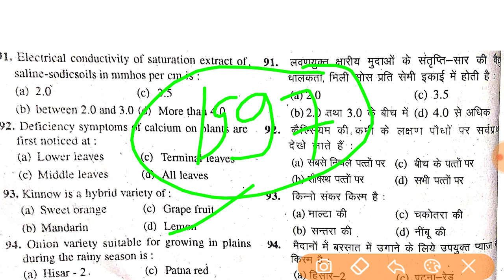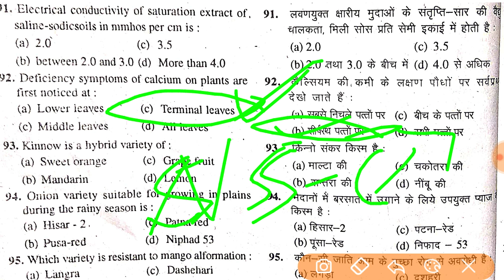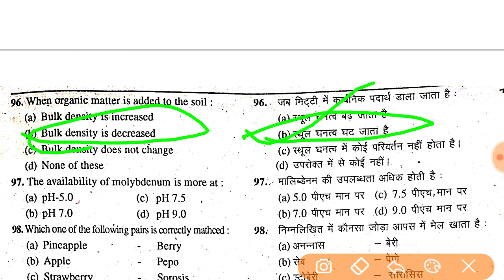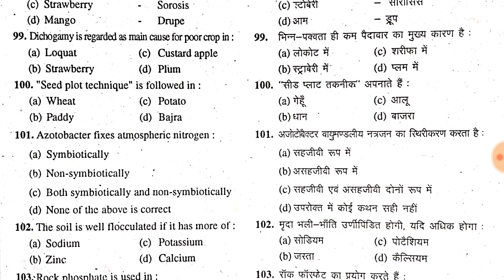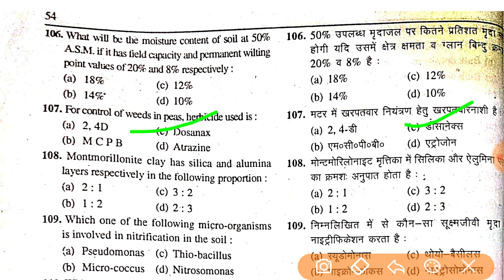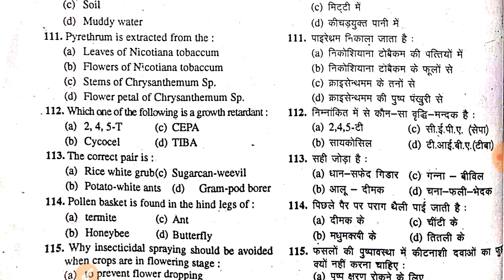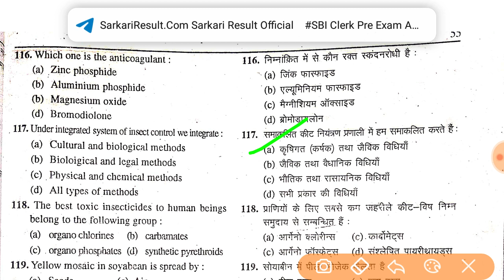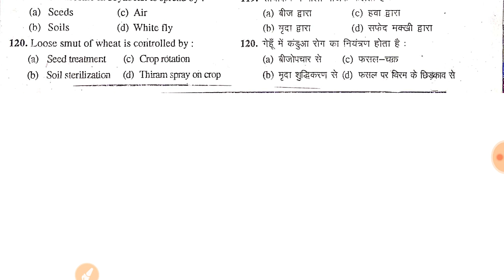UPPCS Agriculture DHO previuos year question paper//Up b.ed agriculture , TGT PGT MSc AG BHU UPCATET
up b.ed agriculture previous year paper
UPPCS DHO previous year paper
BHU entrance exam
UPCATET MSc AG previous year question paper